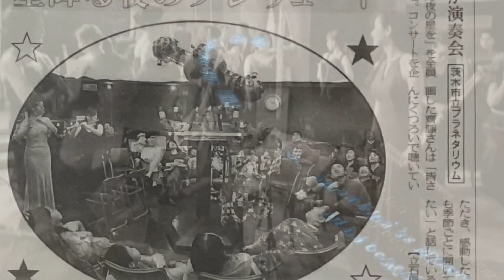【舞歌の小部屋】第1192回 ハチワレ号に出会ったよ😊✨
🌟ご案内🌟
2022年春、全国出版されました✨

⭐️2023年8月11日祝金
茨木市天文観覧室プラネタリウム50周年
レトロプラネタリウム　さよならありがとう！MS -8✨
13:30〜
15:00〜
MS-8の投影に合わせて、フルートとミュージカルソーで
名曲を奏でます🎶
思い出トークもあるよ😊

京都芸術祭　ジョイントリサイタル
京都府民ホール　アルティ
14時開演
フルートアンサンブル“パステル”
フルート川中志保
　　　　齊藤舞歌
　　　　阪口真紀
　　　　松村重子
ピアノ　天勝悠太

関西フルートオーケストラ定期演奏会
14時開演
コンサートマスター　齊藤舞歌

※2022年3/27のコンサートは2022年9/19に延期→更に2023年秋に延期しました。
詳細は決まり次第ご案内させていただきますね😊

2023年もどうぞよろしくお願い申し上げます。